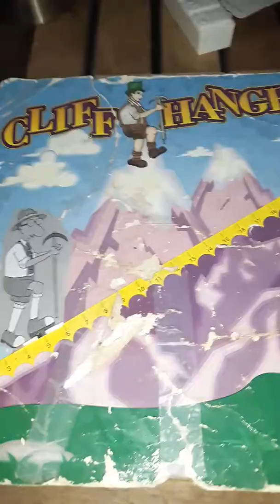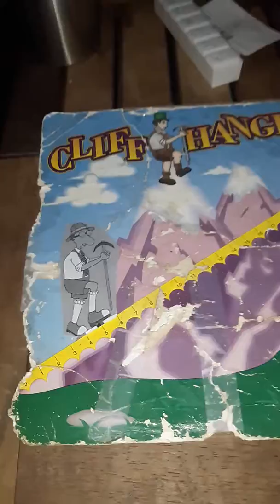The price is right cliffhangers 3/7/2008